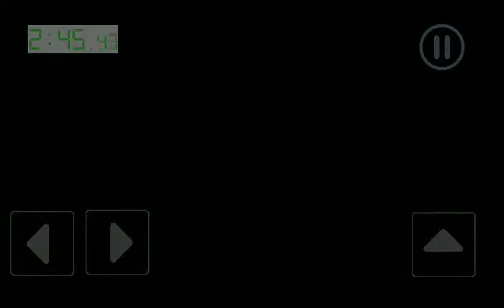Kub (Android) speedrun in 7:49